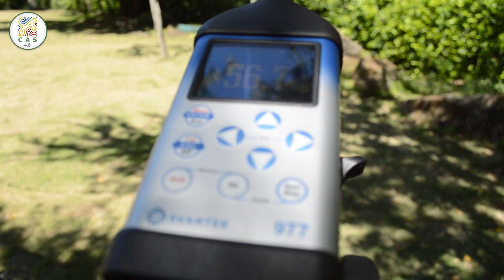Medición de Ruido